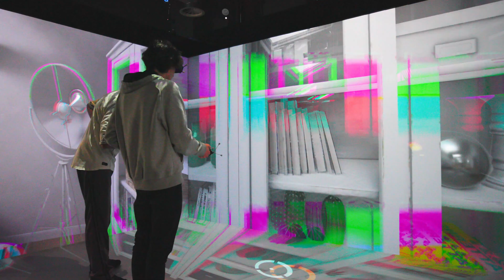Step inside our new School of Engineering building at UWE Bristol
Our modern School of Engineering building on Frenchay Campus contributes to the university’s vision of promoting multi-disciplinary, collaborative learning and supports the predicted increase in demand for skilled engineering graduates across the region.

Finished in November 2020, the building supports many different engineering disciplines in one contemporary space. It provides different and more flexible ways of working for both our students and staff – training the next generation of engineers.